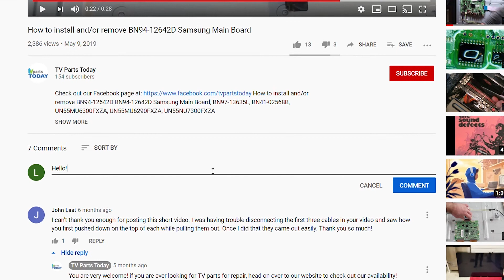LG OLED TV Power Surge/Lightning Damage Fix (OLED65C7P)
✅Part Links (Confirm your part number first; if you need help with identification, give us a call)
MAIN BOARD

Hours: Mon-Fri,  8:00AM-4:30PM CST

00:00​ INTRO
00:41​ Overview / Disassemble
02:06​ Power Supply Replacement
02:59​ T-CON Replacement
04:41​ OUTRO